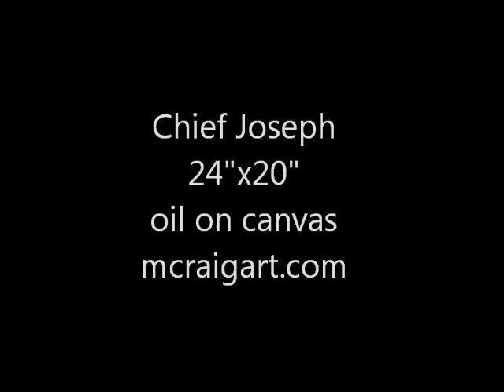Chief Joseph Painting